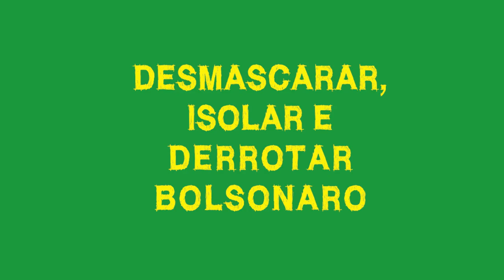24 de Julho: desmascarar, isolar e derrotar Bolsonaro!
Desmascarar, isolar e derrotar Bolsonaro. Neste 24J estaremos mais uma vez juntos, nas redes e nas ruas, em defesa do povo brasileiro.